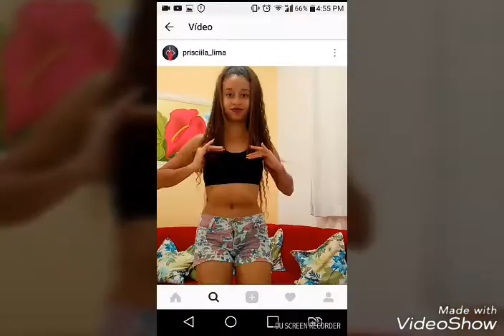Momentos Miss Estudantil 2017 Conceição do Coité